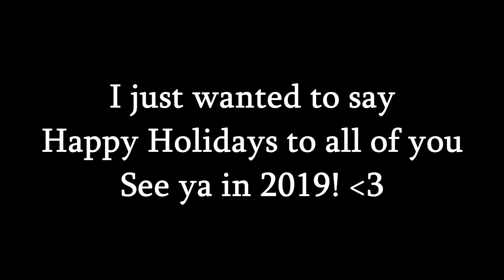Lukas Graham - 7 Years (BenW Piano cover)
I can really thank her a lot. She always cheered me up when I was sad. So I wanted to say Happy Holidays from here. And of course to everyone else. Today I brought Lukas Graham's song called '7 years' to you. I loved Jasmine Thompson's cover, so I decided to make one myself. Even though it's probably not that impressive, my voice is quiet bad, I needed to sing it. I like this one a lot.

Thank you for staying here and supporting me! It really means a lot to me!
See you in 2019! And of course until then, Stay Awesome! :3